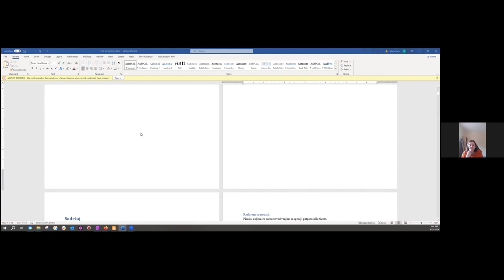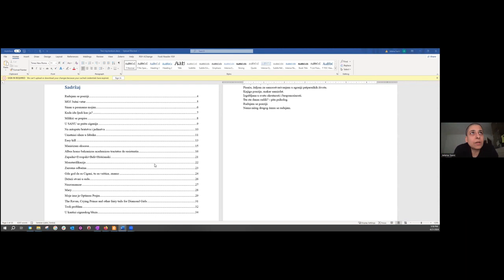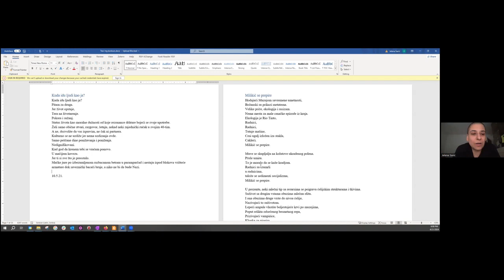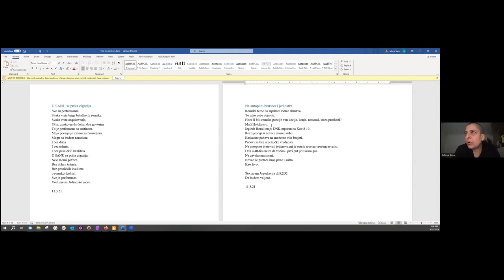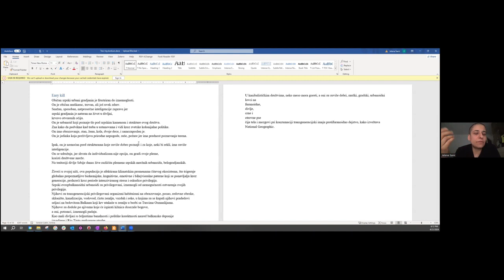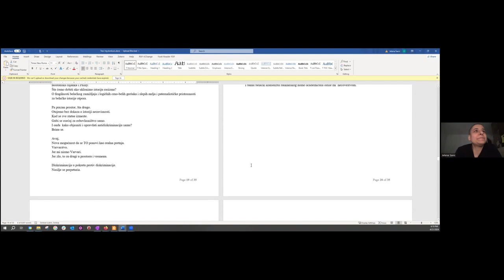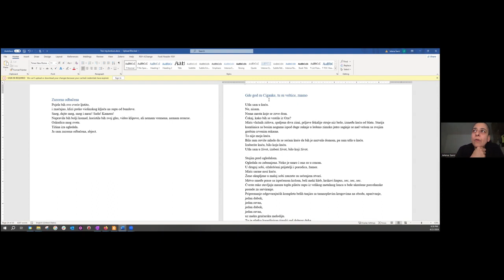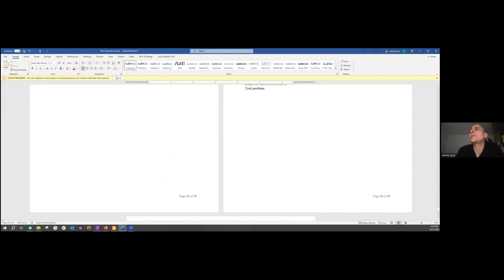Jelena Savic o rukopisu Na autoputu Bratstva Jedinstva (4/21/2024)